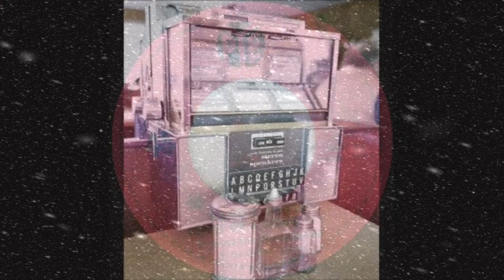MUPPET ON THE STRING 1967 - SANDIE SHAW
SANDIE SHAW  1967